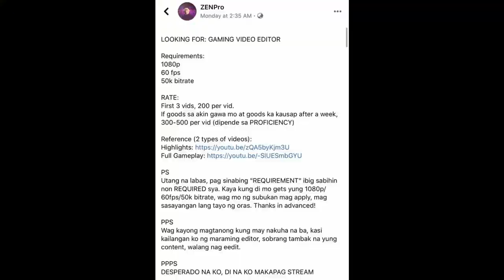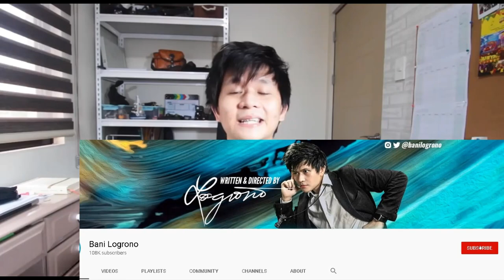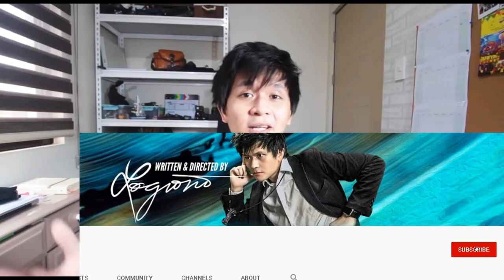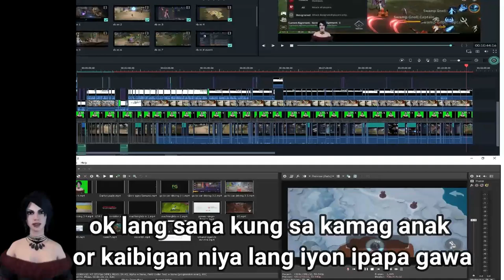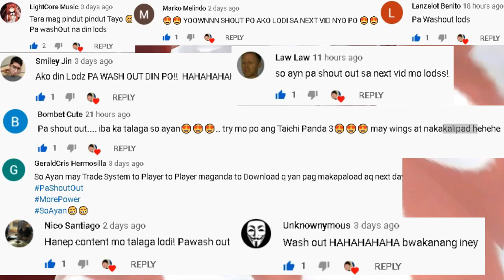Zen Pro ₱200 Editor | Part 8 - Top 5 (Ran Online Servers) Ngayung (ECQ/GCQ) Paalam Ran Gs